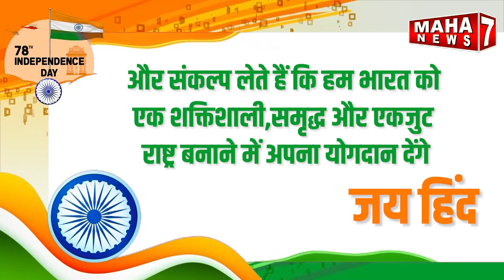'Planet IT' की ओर से आप सभी देशवासियो को ७८ वे स्वतंत्रता दिवस की हार्दिक शुभकामनाएं।।।